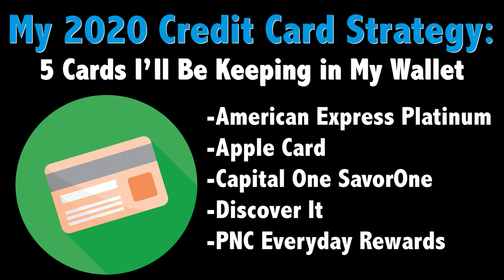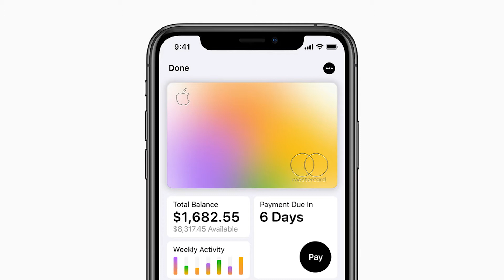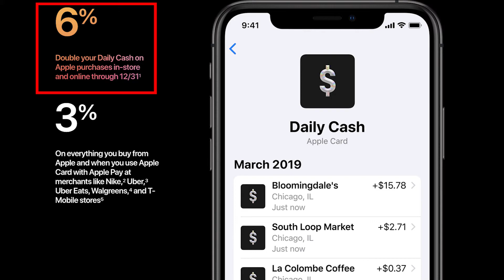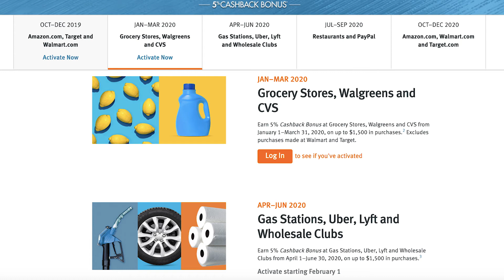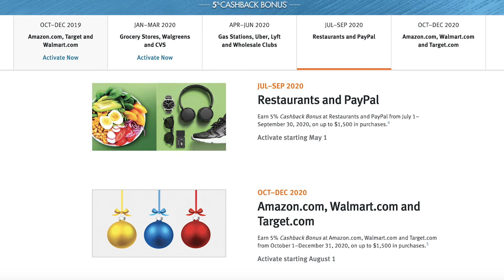My Top 5 Credit Cards I'll Be Using in 2020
With the new year approaching, are you starting to ponder your 2020 credit card strategy like I am? Let's take a look at five cards that will be in my wallet for the year ahead.

As I’ve noted on this channel before, after a rough patch in my 20s, I swore off credit cards for several years. However, after learning that my credit had rebounded since those days, I’ve spent the past couple of years using plastic to my advantage and have continued to evolve my credit card strategy. With that in mind, I thought I’d share the five main credit cards I’ll be using throughout 2020 in order to maximize my rewards.

The first card I’ll be keeping in my wallet for 2020 is also one of my newer ones, and that is the American Express Platinum card.

After years of avoiding annual fee cards, I made one major exception a few months ago by opting for the Platinum Card from American Express. At $550, the charge card is certainly not cheap, but the perks on travel really appealed to me, including airline incidental credits, Uber credits, 5x points on certain flights and hotel bookings, and of course airline lounge access. Specifically what the Platinum over the top for me was that it allows you to access Delta’s SkyClub when flying the airline, which is a huge perk for me as a primarily Delta flyer. Meanwhile I’ve also already found value in the Hilton and Marriott Gold Status that come with the card as the various Amex Offers available to cardholders.

Of course while I’m excited about the possibilities of the Amex Membership Rewards points and have found the steep annual fee to be worth is, as you’ll see, I’ll still be maintaining a mostly cash back set up for 2020 and don’t have any plans to add other annual fee cards to my wallet just yet.

Next up is a somewhat controversial card that I’ll specifically be using in my digital wallet: the Apple Card.

Among credit card enthusiasts, the Apple Card is a bit of a running joke. That’s likely because the card has no sign-up bonus and a relatively weak rewards structure. Still, between the growing list of retailers offering 3% when you use your Apple Card and the 2% back on Apple Pay purchases category, I’ve actually found the card to be useful. On top of that, the com[any has continued to improve the offering by upping the Daily Cash you earn on Apple purchases to 6% for a limited time and rolling out interest-free iPhone financing via the card as well. So while it may have flaws, I’m still glad to have it available to me.

Now for a card my wife and I added to our mix just a couple of weeks ago: the CapitalOne Savor One.
With Barclay’s recently announcing major changes to Uber Visa card that render it all but useless to me, my wife and I sought to find a suitable replacement. After much consideration, we landed on the Savor One card from Capital One mostly because of the 3% it offers on dining and entertainment. That second category is actually quite important since we frequently visit the Disney theme parks. In fact, it helps plug one hole we noticed where some restaurants in Disneyland Paris were coding just as amusement parks instead of dining.

Speaking of international travel, another way in which the Savor One takes over for the Uber Visa is that it has no foreign transaction fees. And with it being a Mastercard, it’s acceptance overseas is still quite strong.

By the way, in case you were wondering, the reason we went for the SavorOne over the regular Savor card that offers 4% in the same key categories is because, for one, that card has a $95 annual fee (although it is waived for the first year). Also playing a role in our decision were the sign-up bonuses, with the SavorOne’s $150 after $500 spend proving more attractive that the Savor’s $300 after $3,000 spend. With that threshold already met, it’s fairly safe to say I’m pretty pleased with our choice.

From my newest card to one of my oldest, I’ll also be keeping the Discover It around in 2020.
As I assume most people with a Discover It will tell you, the best feature of this card is 5% rotating quarterly categories it offers. These have been great ever since I first got the card and the 2020 calendar looks strong as well — especially the 5% on dining that last from July to September and the much-loved Amazon category to close out the year. There are a few other perks I appreciate about my Discover card but, for now, I think that’s enough said.

For more credit card reviews make sure and for all my credit card review videos